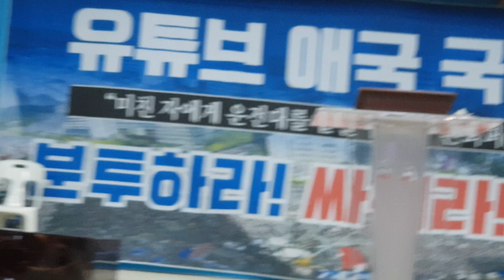전국민 충격을 가져온 이영상!..이사실을 아는순간 당신은 분노를 느낍니다!!